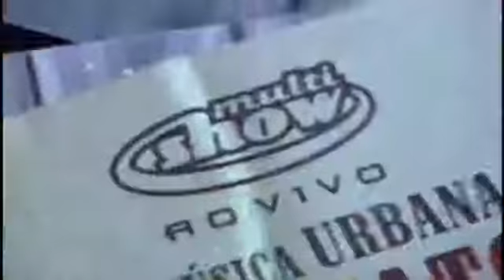Monte Castelo.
GAIA MIX. PAULO RICARDO EM RENATO RUSSO UMA CELEBRAÇÃO.